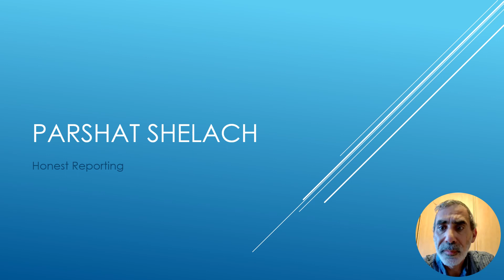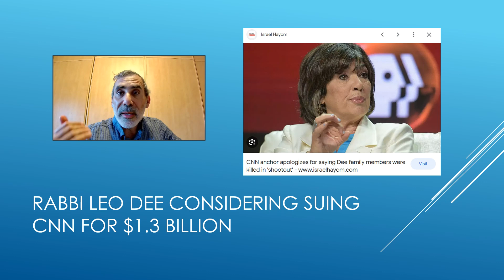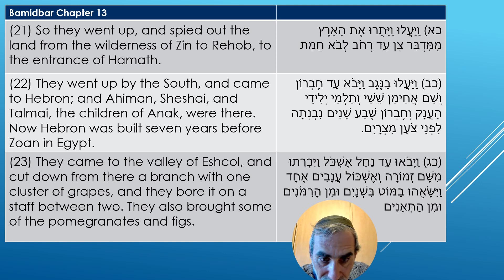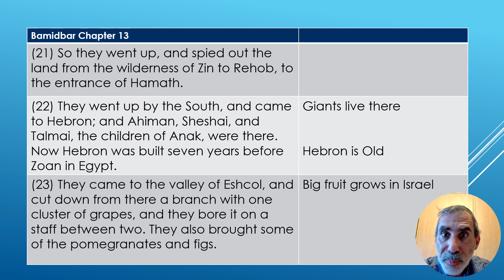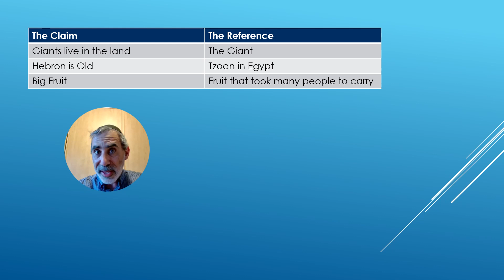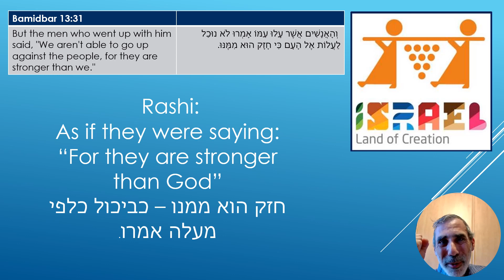Honest Reporting - The Spies and CNN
A look at Parshat Shelach and what it tells us about the beliefs behind CNN's reporting on Israel. And it is not good.